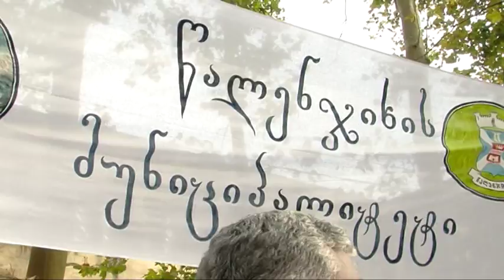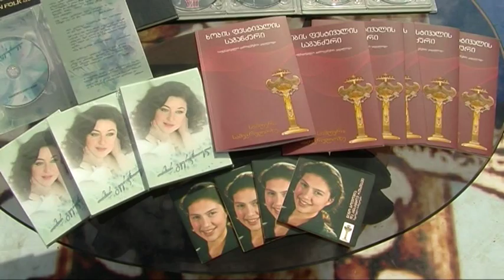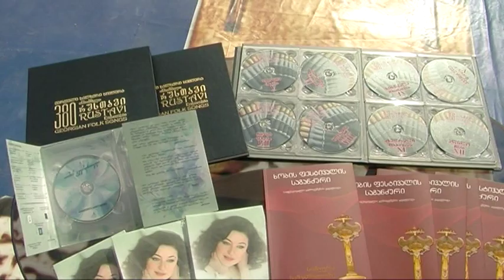ხობი ფესტივალი 2015